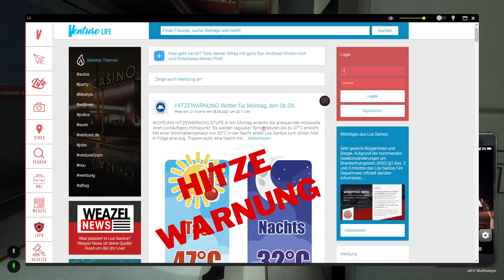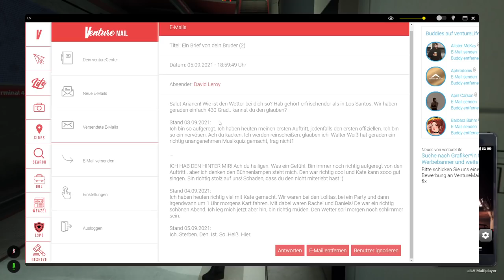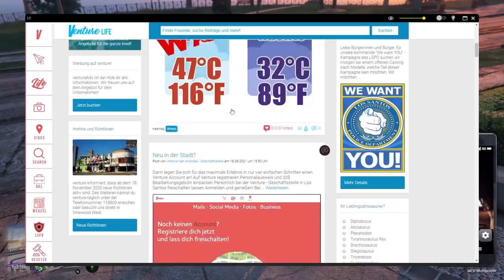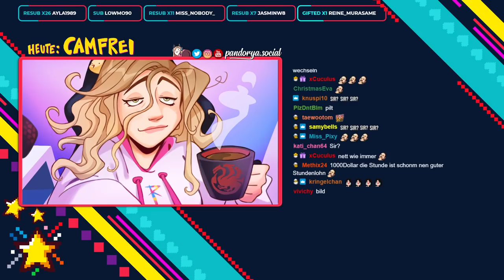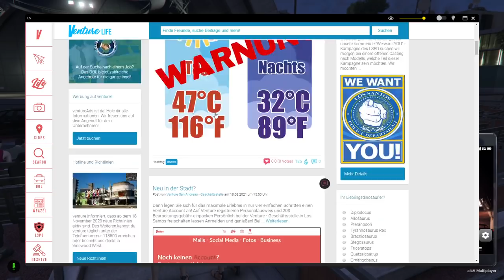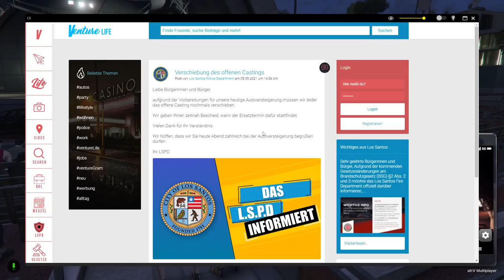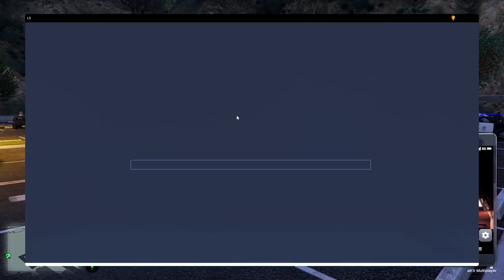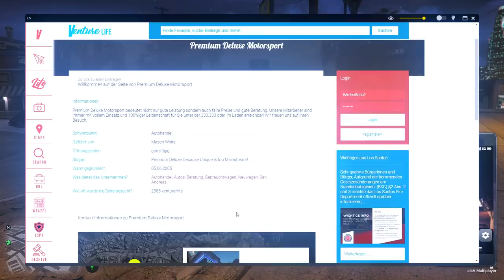Ariane ist wieder da.. 🚔 GTA ROLEPLAY #114 ● Let's Play